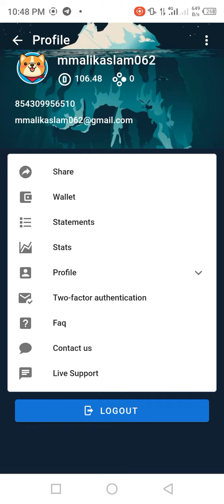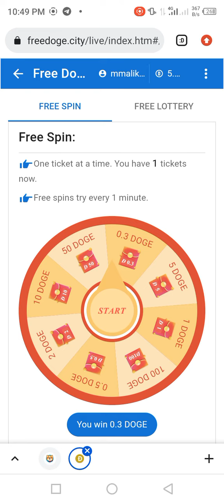FreePup DOGE | Free Earning without Investment | 3-Spin, 2 DOGE Free